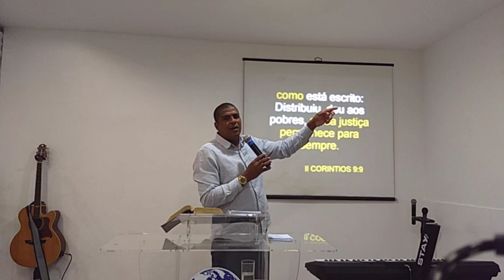A RESTITUIÇÃO DOS DIZIMISTAS